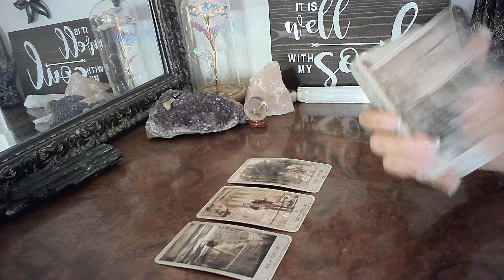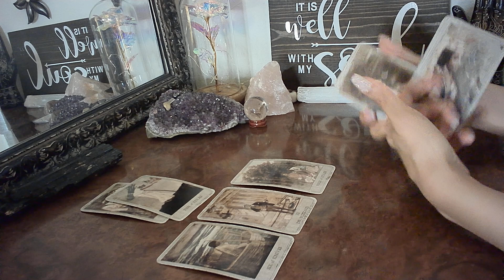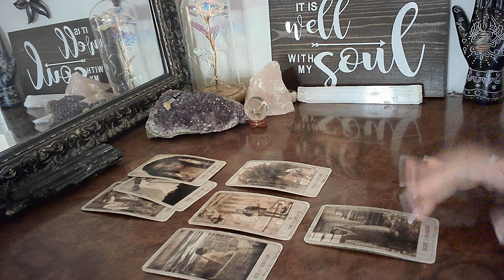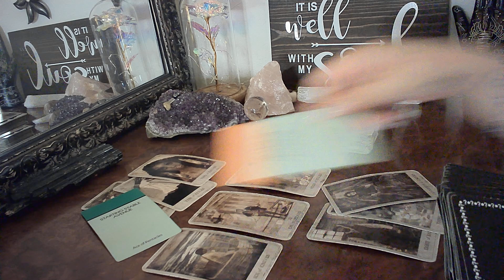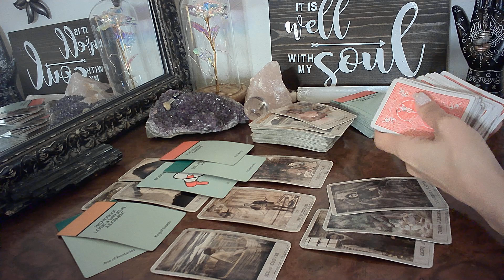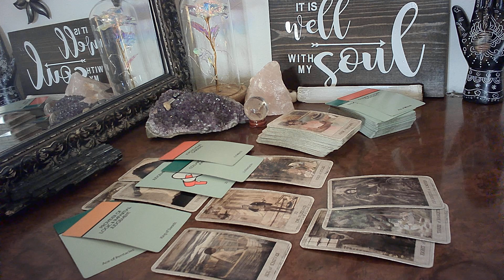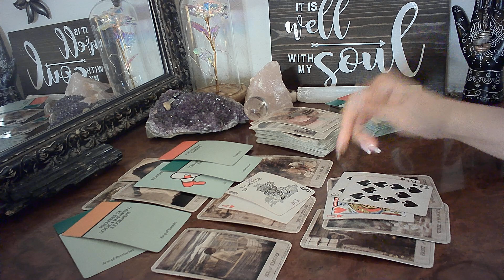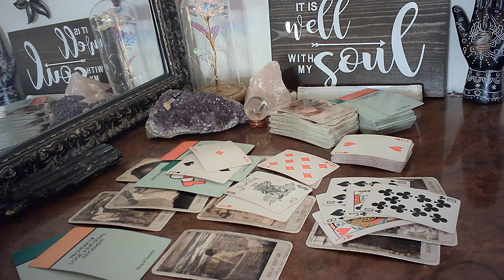Daily - Divine Message 🚨 Stop Playing With The Flying Monkeys They’re Being Controlled August 2021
You Are Here For A Reason - Daily - Divine Message 🚨 Stop Playing With The Flying Monkeys They’re Being Controlled August 2021